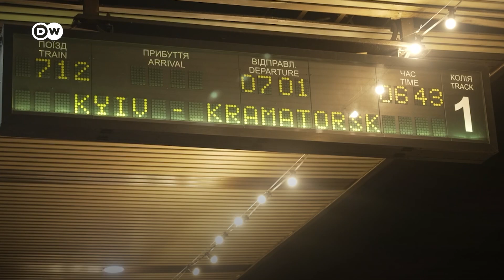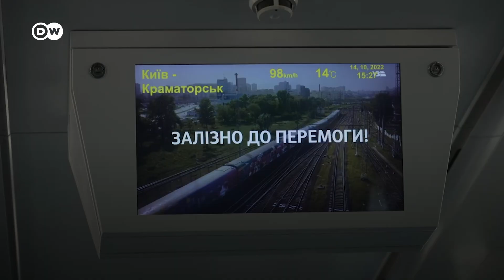Contraofensiva ucraniana permite retorno a áreas tomadas pela Rússia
Apesar da guerra em curso, alguns ucranianos voltam para casa no leste do país, enquanto forças ucranianas reconquistam territórios numa grande contraofensiva. No primeiro trem em seis meses para a cidade de Kramatorsk, na região de Donbass, uma família fala sobre o conflito.